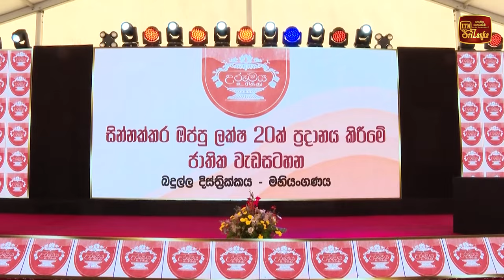පාර්ලිමේන්තුවේ විධායක බලයට අධිකරණය අත නොගැසිය යුතුයි - ජනපති